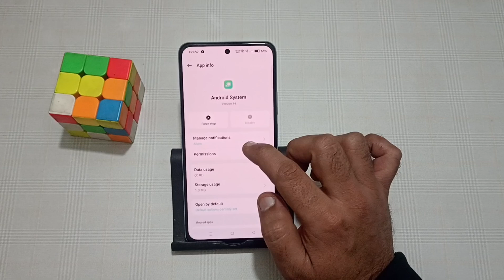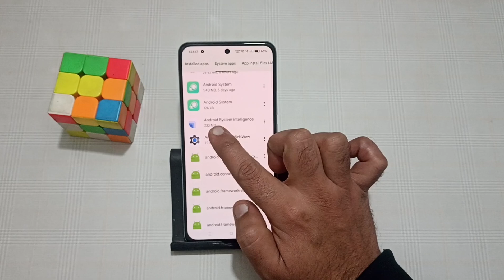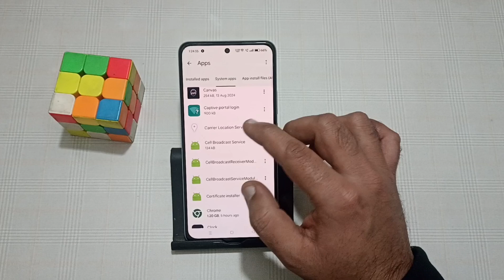Android system notification | how to turn off Android system notification on Android phones !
1.Turn off Android system notification Samsung
2.Turn off Android system
notification realme
3.Turn off Android system notification Vivo
4.Turn off Android system notification infinix
5.Turn off Android system notification oppo
6.Turn off Android system notification tecno
7.Turn off Android system notification Poco
8. Turn off Android system notification Motorola